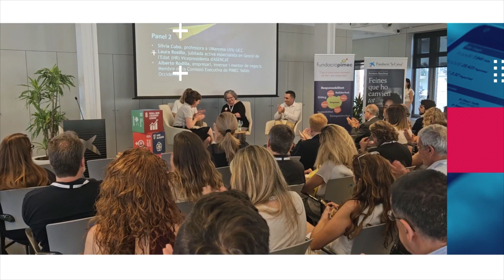Impuls: Workshop emprendre +45